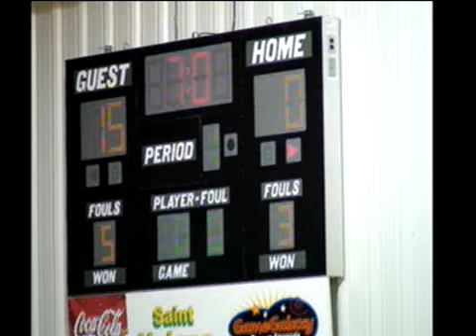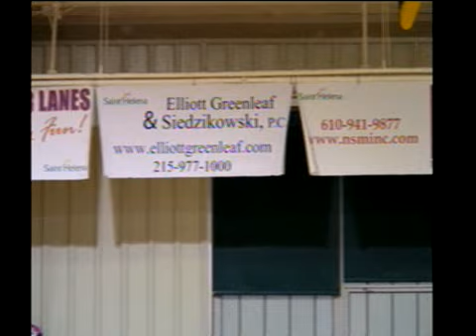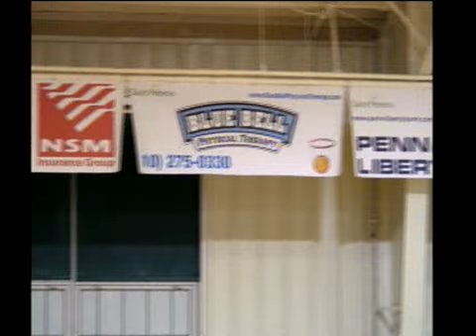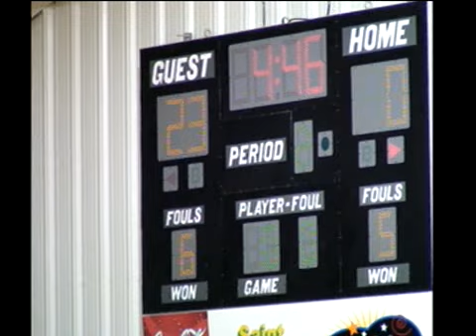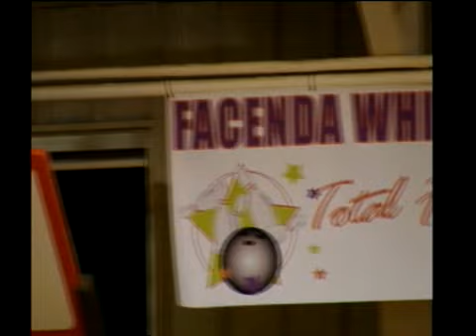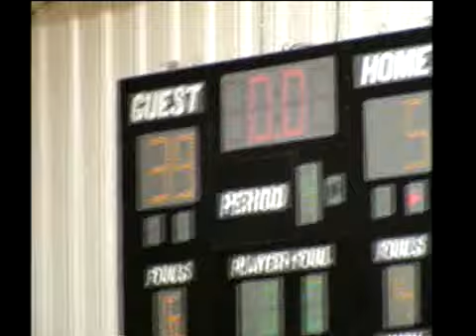2013 SHS Girls Game 6